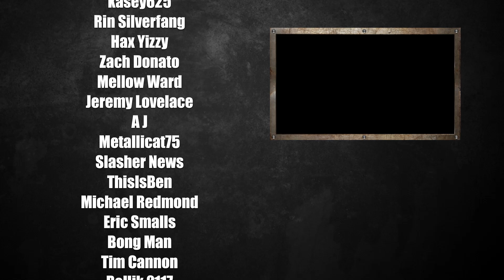DESTROY ALL HUMANS! Gets New Trailer! | Reaction & Review